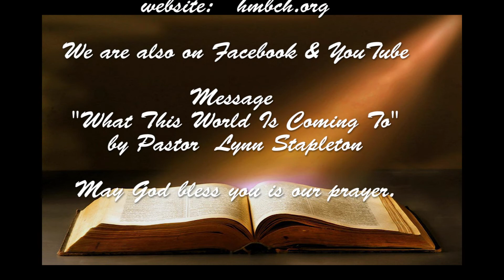"What the World Is Coming To!" Message delivered on Feb.6, 2022 PM at HMBC by Pastor Stapleton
On Sunday evening, February 6, 2022, Pastor Lynn Stapleton delivered a message titled "What the World Is Coming To" at Huntingdon Missionary Baptist Church.  An insight into what we can expect in the future.